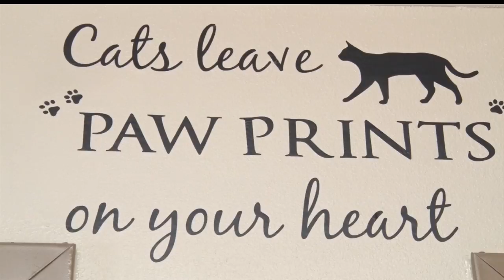Heartland Animal Rescue Seeks Help From The Community To Stay Open